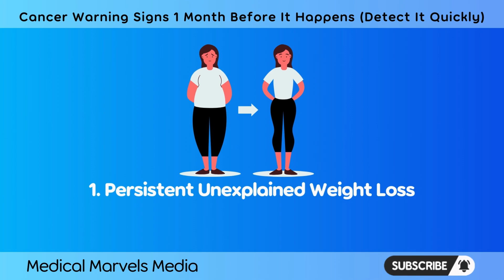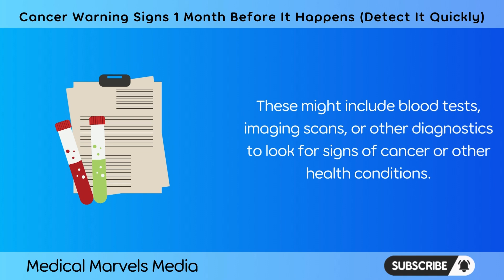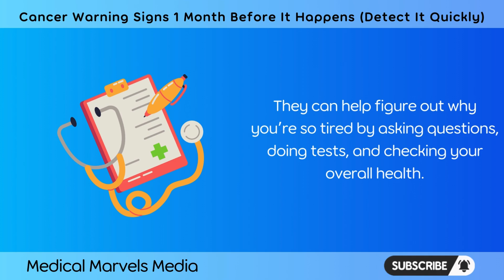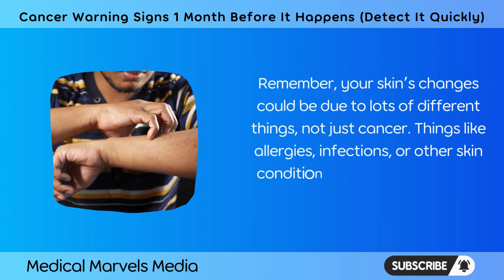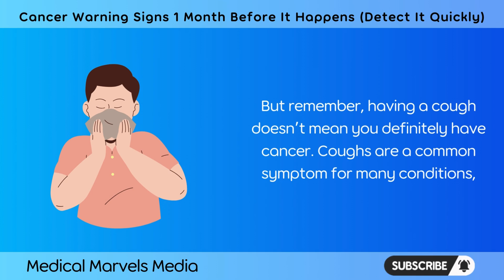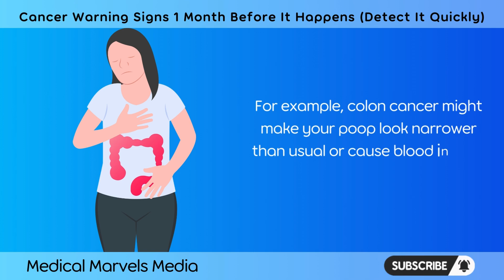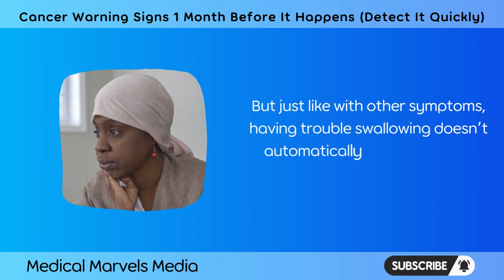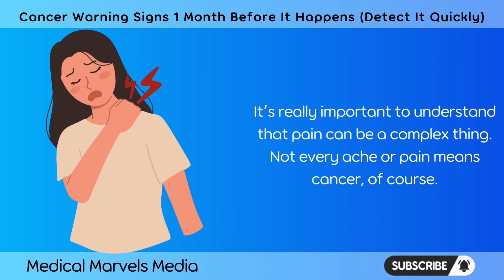Cancer Warning Signs 1 Month Before It Happens (Detect It Quickly)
In this video, we will discuss the warning signs of cancer that can appear as early as 1 month before it actually happens. It is important to be aware of these symptoms so that you can detect cancer quickly and seek medical help. By knowing the signs, you can increase your chances of early detection and successful treatment. Watch this video to learn more about the early warning signs of cancer and how to spot them. Don't wait until it's too late - early detection saves lives!